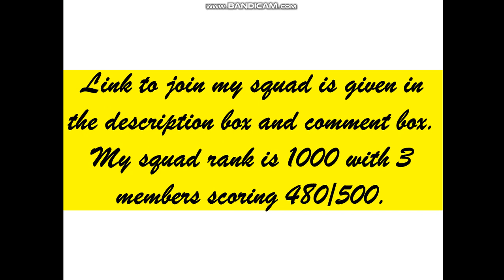Juggie loves food. He loved everything his mother cooked and his favorite foods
Those who want to join the squad please click on this link and submit the answer:-
Juggie loves food. He loved everything his mother cooked and his favorite foods of all were pizzas and chocolates. There was one food he did not like and that was carrots. Juggie's mother told him that he could buy as many pizzas as he liked. But he must buy twice the number of chocolates and more carrots than chocolates and pizza put together. Each pizza cost Rs. 100. The cost of a kg of carrots is half of the pizza and four small chocolates are worth the price of one orange. How much did Juggie spend on food if the number of the pizza, chocolates, and oranges were bought in integers?